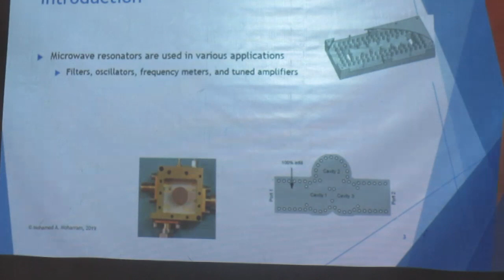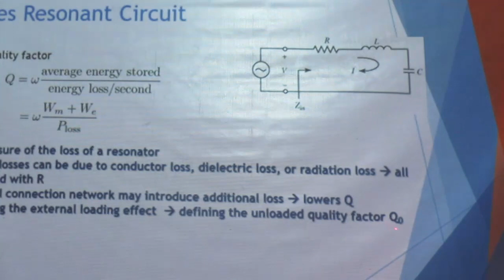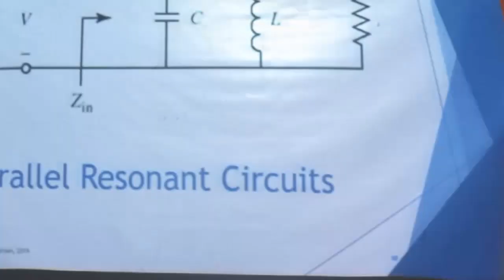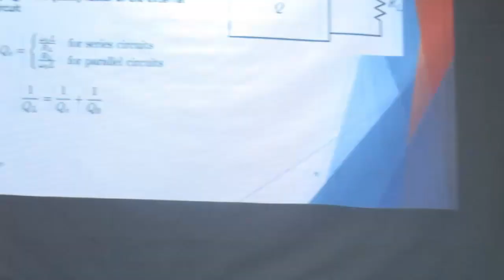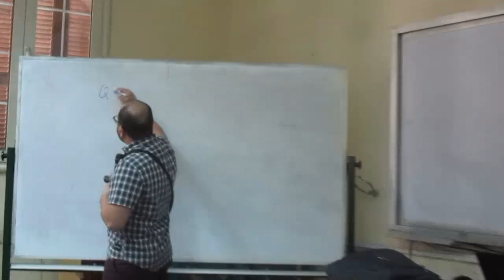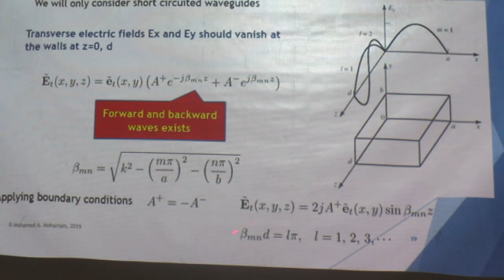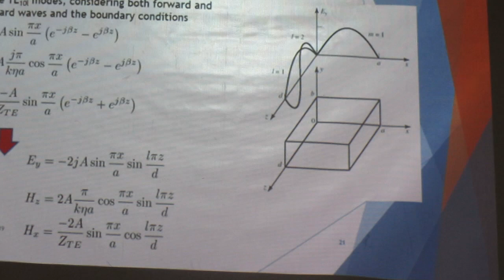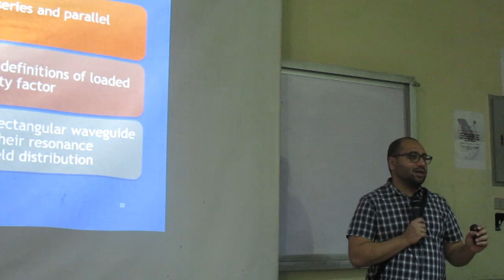EECE 2020 | Electromagnetic Waves | Lec 11 | Dr.Mohamed Alaa | 3rd Year | 2nd Term